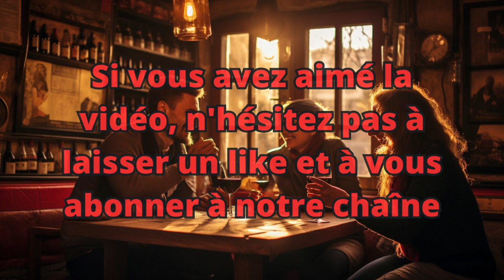Top 10 des Pays les Plus Consommateurs d'Alcool au Monde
Plongez dans le monde de la consommation d'alcool avec notre vidéo, "Top 10 des Pays les Plus Consommateurs d'Alcool au Monde". Cette vidéo explore les habitudes de consommation de différents pays et met en évidence ceux où la consommation d'alcool par habitant est la plus élevée.

Nous explorons des pays tels que la Moldavie, la Lituanie, la République Tchèque, les Seychelles, l'Allemagne, le Nigeria, l'Irlande, le Luxembourg, la Lettonie et la Bulgarie. Chaque pays a ses propres traditions et coutumes de consommation d'alcool, ainsi que sa propre manière de fêter.

Que vous soyez un amateur de vins, de bières ou de spiritueux, cette vidéo offre un aperçu fascinant des habitudes de consommation autour du monde.